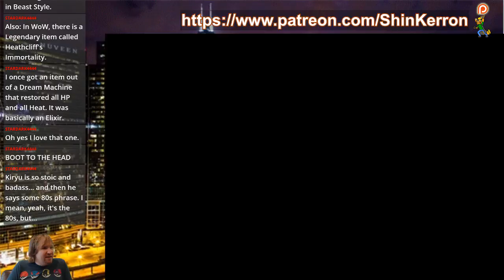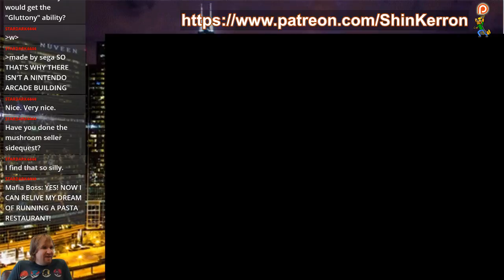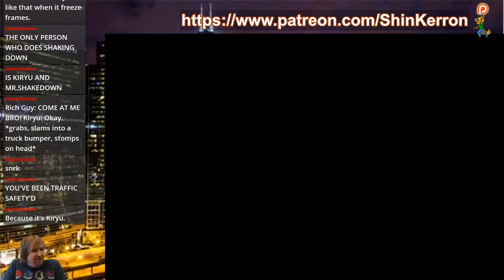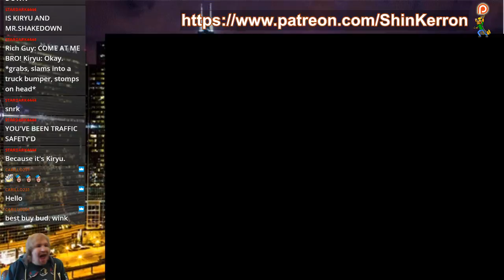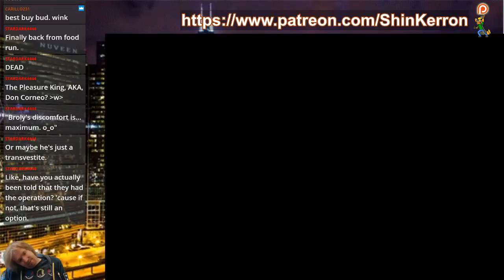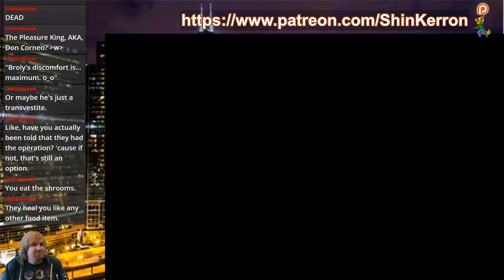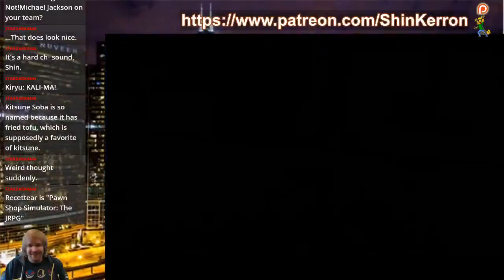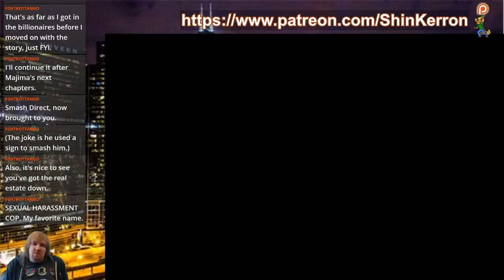Casual Stream: Yakuza 0